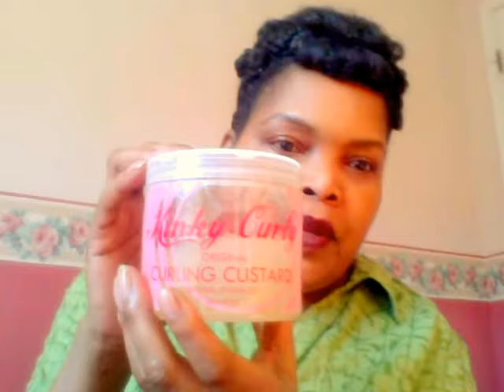Chit Chat: My Natural Hair Care Routine & Favorite Natural Hair Products!!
In this video I describe how I care for my natural hair with a physical limitation. I have a massive rotator cuff tear in my left shoulder. I am left hand. Therefore, it makes caring for my hair challenging.

I, also, mention my favorite leave in conditioners , DIY deep conditioners and DIY hair clay mask. Currently, I wash my hair every two weeks. I always wash my hair twice during each wash day.

Every two weeks I deep condition my hair. I deep condition my hair with a DIY deep conditioner during one wash day alternating with  a DIY clay mask deep conditioner the other wash day during the month. I hope this video helps. God bless you!